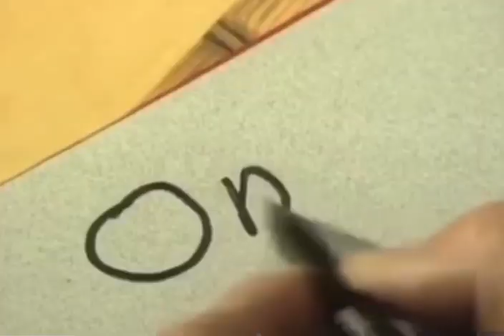Rosie & Jim kill Fizzgog (YTP)